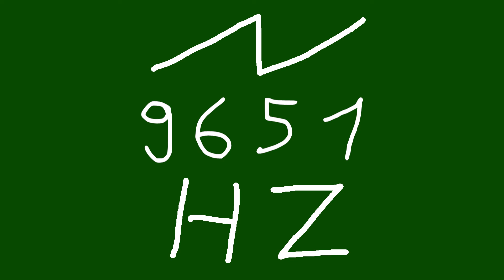9651 hz saw